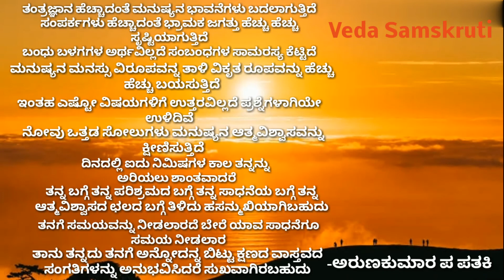Motivational words | kannada | WhatsApp status 2019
Motivational words-2| WhatsApp status 2019

My Channel Is Of Motivational, Adyatmik, History,Acting, Education, Mystery, Secret of Ancient Times